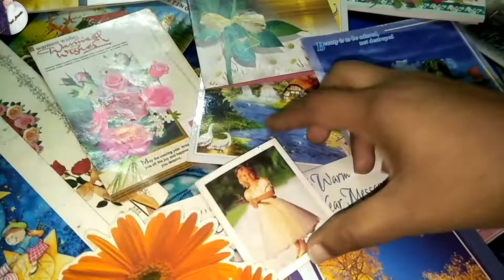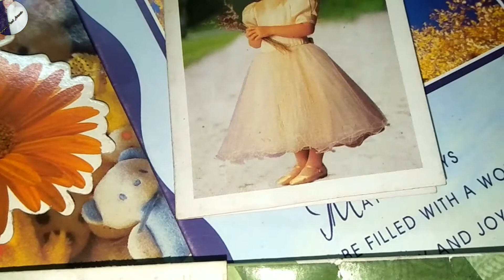My greetings card collection | vlog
Hello bondhura...ami ajker video te amar choto bela theke collect korte thaka kichu greetings card er collection dekhiyechi, eta ke bolte paren ami smiti romonthon korechi, aj khub icche ho6ilo ei jinis gulo apnader sathe share korar tai share korlam😊😊| memories bring back...